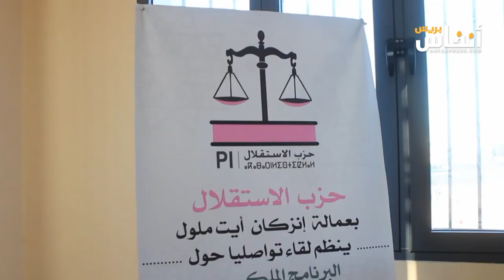قياديّو الاستقلال يبسطون مشروع الدّعم الإجتماعي لفائدة الأسر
فتح حزب الاستقلال بأيت ملول نقاشا مع مجموعة من المواطنين حول مسألة الدعم الاجتماعي وهو الموضوع الذي يثير الكثير من الجدل خلال الشهور الأخيرة